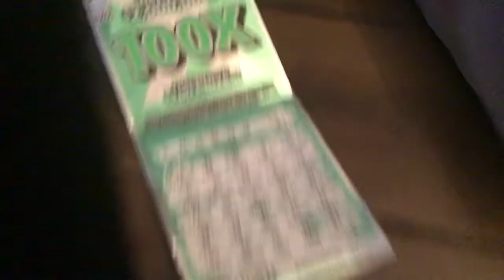200 dollars from a $20 lottery ticket! 10x value!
Nolan won the cool lottery ticket! he got 200 bucks!!!